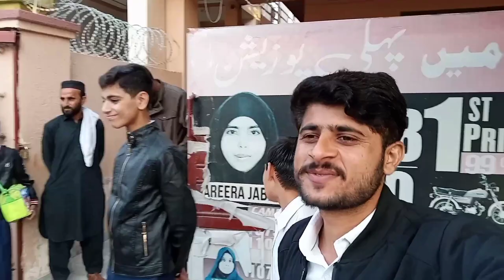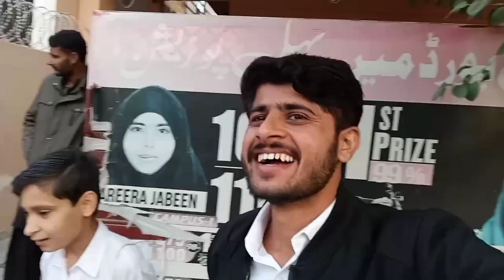Thandiyani Trip Part 01|Thandiyani KPK||Khan Pervaiz Vlogs